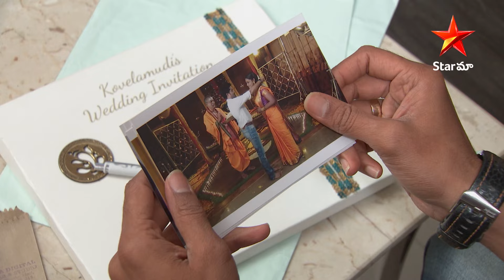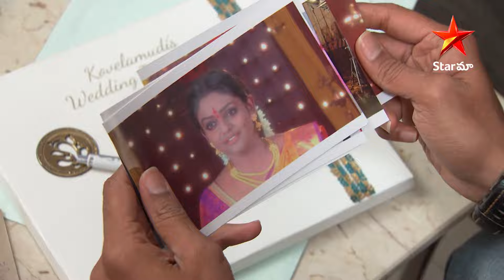Karthika Deepam Episode 87 Highlight 1 | కార్తీక్ కలవరపడ్డాడు | Telugu Serials | Star Maa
Karthik remembers a terrible accident and is horrified when he overhears Soundarya mention Valentine's Day.